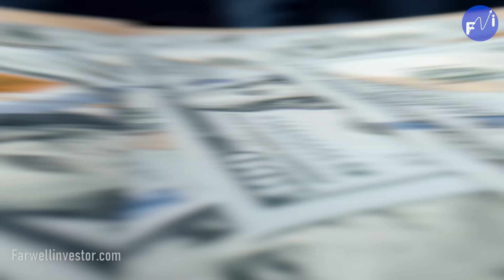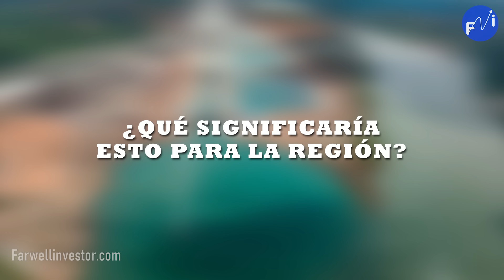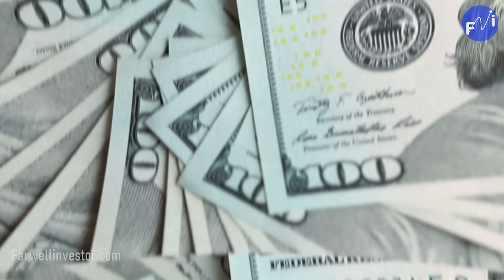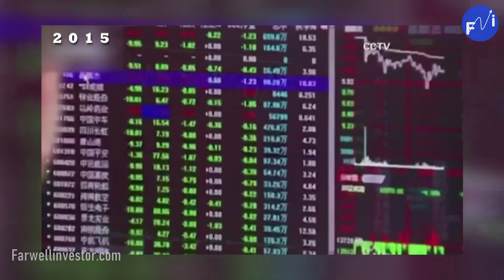China Comprará UN PAÍS DE AMÉRICA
¿SABÍAS QUE CHINA ESTÁ CADA VEZ MÁS CERCA DE CONTROLAR AMÉRICA?

Sí, así como lo escuchas…
Mientras, Estados Unidos está preocupado por la guerra de Rusia y Ucrania… La realidad es que un contrato entre China y Nicaragua podría poner en jaque la economía del Canal de Panamá, incluso del Istmo de Tehuantepec y pasarían a controlar la economía en América Latina….
Y aquí te lo contaremos todo…
A día de hoy, en América hay posibilidades al menos contractuales de tener EL CANAL CHINO DE NICARAGUA…

¿Sabías que existía este contrato? ¿Sabes que podría ser mucho más moderno que el Canal de Panamá? ¿O qué incluso México se podría ver afectado?
Un canal marítimo que genere conexión entre el Océano Pacífico y el océano Atlántico podría significar:
Miles de millones de dólares…
Protestas…
China ha intentado tener su propio paso libre de mercancía con sus enormes buques cargueros procedentes de oriente hacia América y desde poco antes del 2018, encontró la ubicación correcta en un estrecho localizado en Nicaragua.
Si China quiere pasar miles de barcos por mes en este estrecho geográfico y convertirlo en su propio canal que pondrá en jaque al canal de panamá, y al istmo de Tehuantepec de andres Manuel López obrador.

CHINA QUIERE TOCAR PUERTA CON UN CANAL EN NICARAGUA
Año de 2013, mes de junio en el palacio de Nicaragua
Es el inicio del tercer ejercicio presidencial de Daniel Ortega en Nicaragua. Allí, su Gobierno acaba de anunciar que llegó a un acuerdo legal con una empresa china para construir nada más y nada menos que El canal chino de Nicaragua….